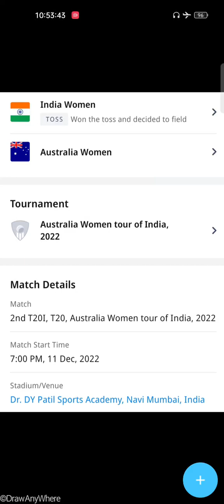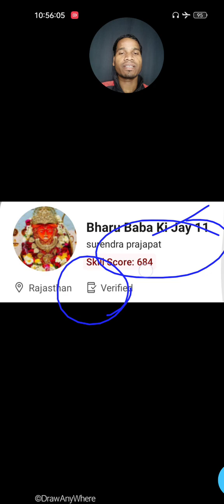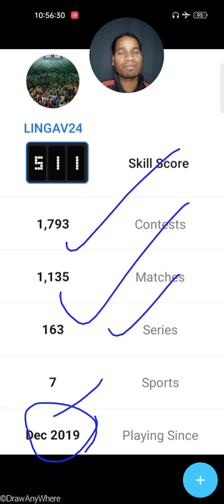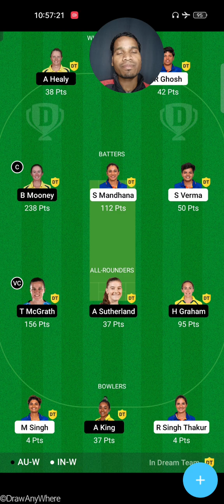11 Dec 2022 / Dream11 ₹57,50,000 Winners 🥇🏆 / India Women vs Australia Women 2nd T20I Match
11 Dec 2022 / Dream11 ₹57,50,000 Winners 🥇🏆 / India Women vs Australia Women 2nd T20I Match

India Women vs Australia Women k bich 2nd T20I Match khela gya jisme India Women Super Over me 4 Runs se es match jeet gyi hai & Sath hi sath 2 Person Lakhpati bana hai Dream11 app me kewal 49 rs. investment karke.

IN-W vs AU-W Dream11 Winners
AU-W vs IN-W Dream11 Winners

 Congratulations 💐👏

1.
 2. Use my invite code ALEXD87XY